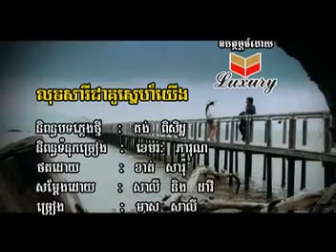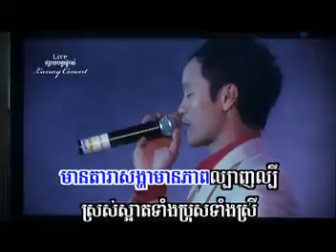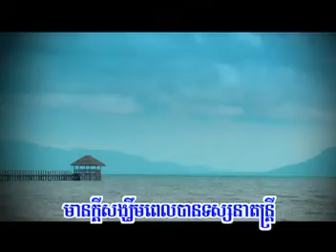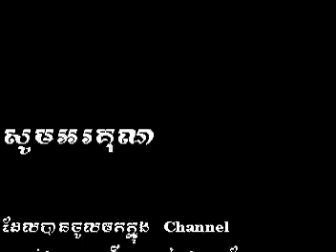Luch Sary Chea Kuor Snaeh Yerng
Sunday VCD 94 Meas Saly